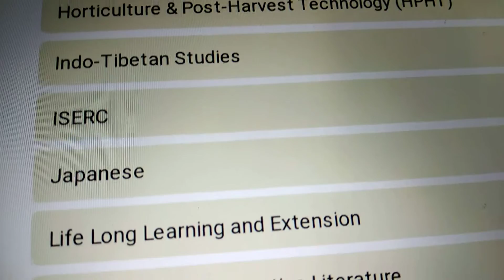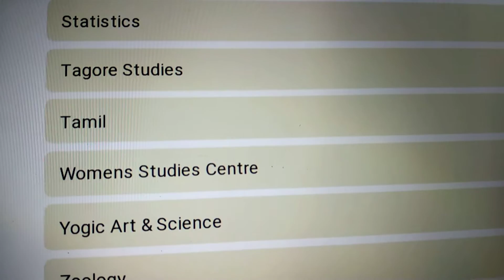Visvabharati All Departments